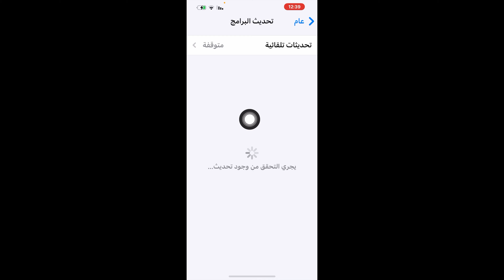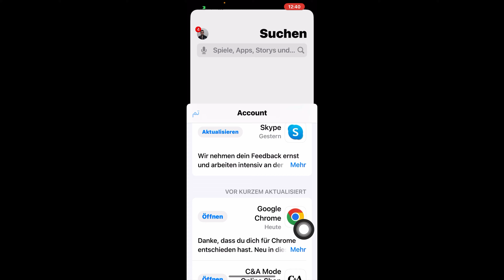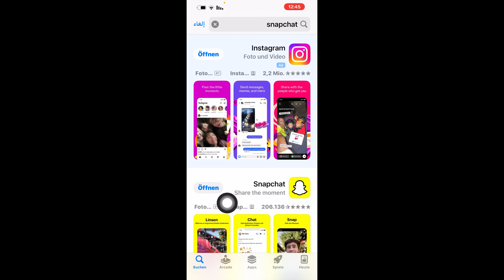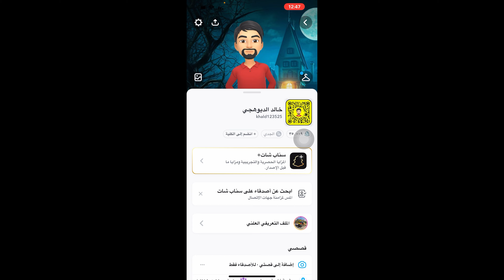تحديث السناب الجديد / تحديث سناب شات الجديد / Tiny Snaps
تحديث السناب الجديد
 تحديث سناب شات الجديد
 Tiny Snaps